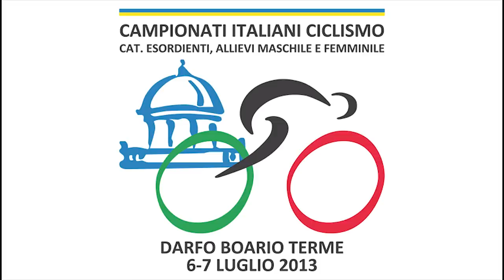Salita di Castelfranco - Categoria allievi - Campionati italiani di ciclismo 2013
Tappa unica del campionato italiano di ciclismo 6-7 luglio 2013 per le categorie degli allievi maschi, delle allieve femmine e degli esordienti maschi e femmine (1° e 2° anno)

Gli atleti Simone Scarsi e Alberto Derocchi del team U.C. Vallecamonica presentano la salita di Castelfranco che interessa le categorie degli allievi maschi e delle allieve femmine.